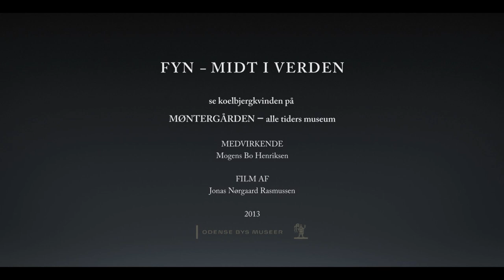Koelbjergkvinden, Mogens Bo Henriksen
Museumsinspektør Mogens Bo fortæller om koelbjergkvinden, som kan ses i udstillingen "Fyn - midt i verden" på Møntergården - Odense Bys Museer.